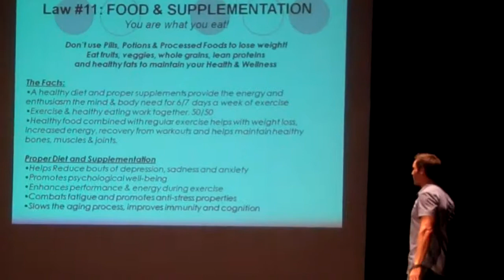Tony Horton's 11 Laws of Fitness: Law #11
Law #11: Food & Supplementation.

Stay Confused!
Brian Cui
Independent Beachbody Coach